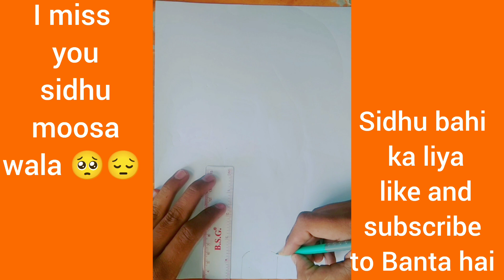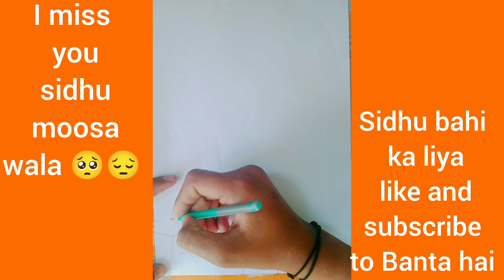Drawing @SidhuMooseWalaOfficial 295 || Artist uttam Singh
tribute drawing of  @SidhuMooseWalaOfficial
pencil sketch of sidhu moosewala

Pencil drawing of Sidhu moose wala
Sidhu moose wala pencil drawing technique